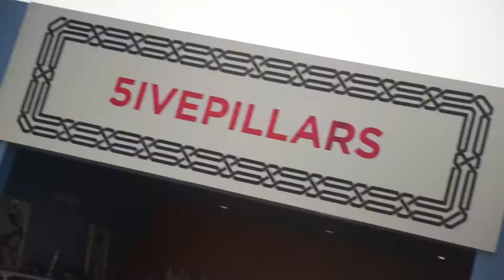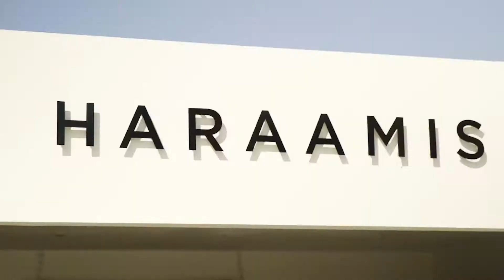2018 SOLE DXB